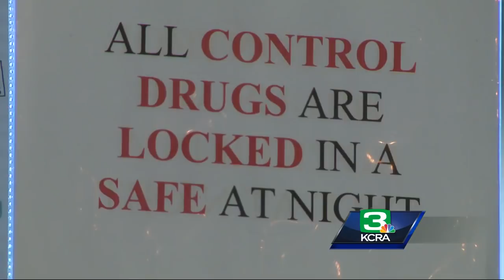Sac police arrest Walgreens armed robbery suspects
Two suspects were arrested after allegedly robbing a south Sacramento Walgreens. The robbery is one of several that targeted pharmacies in the Sacramento region in recent weeks.